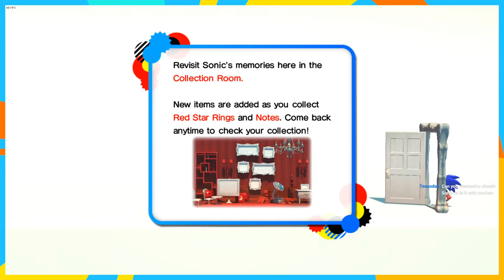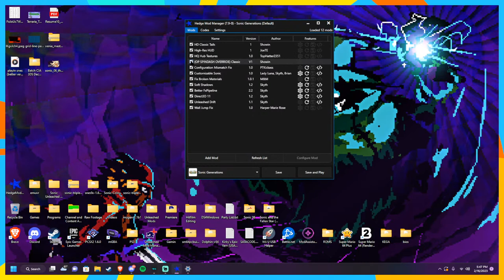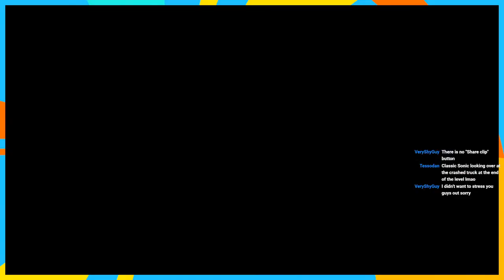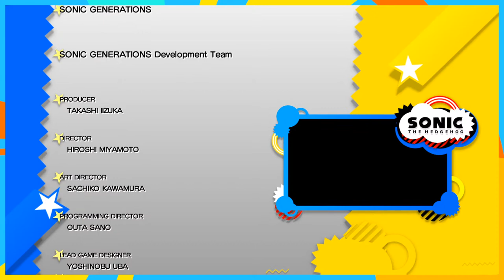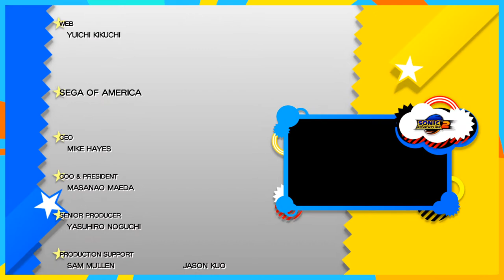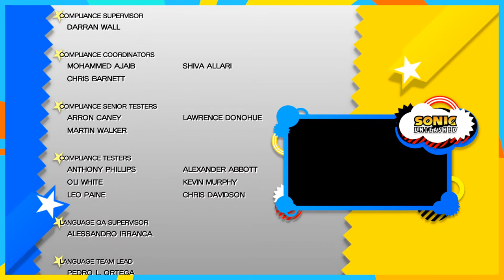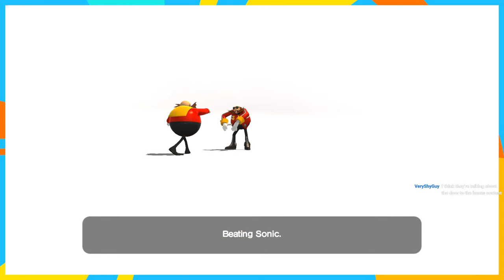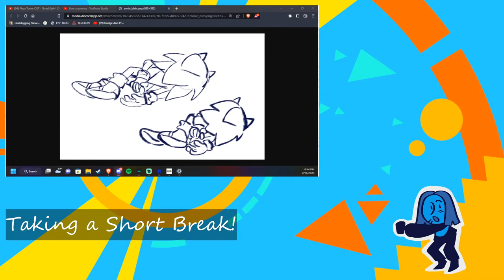PLAYING SONIC GENERATIONS FOR THE FIRST TIME! || Nudge and Prod Streams